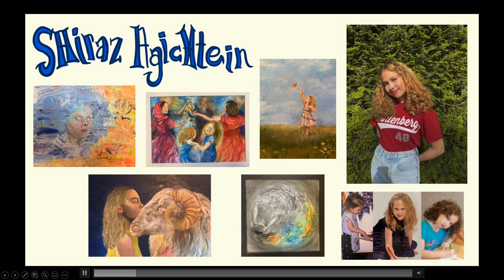DeKalb School of the Arts 2022 Graduation